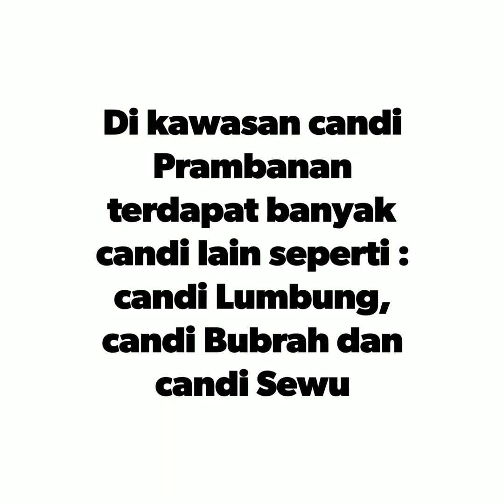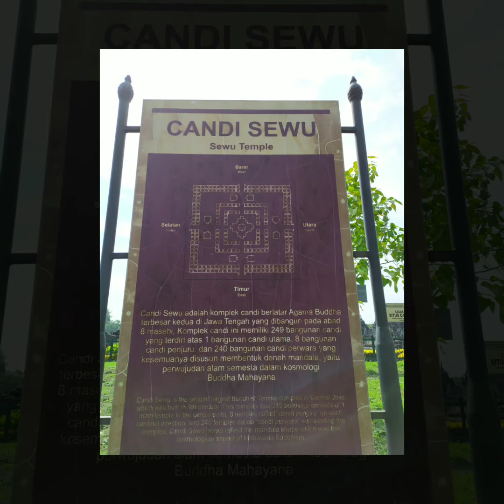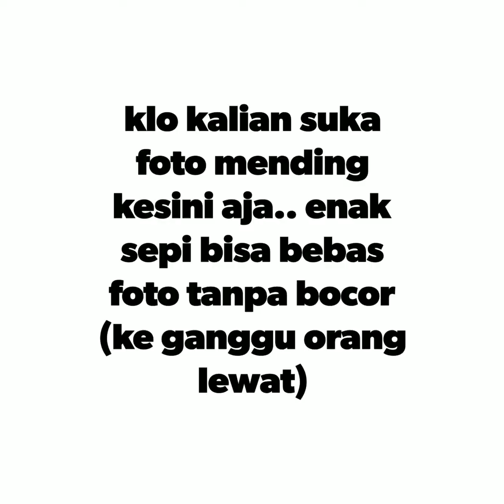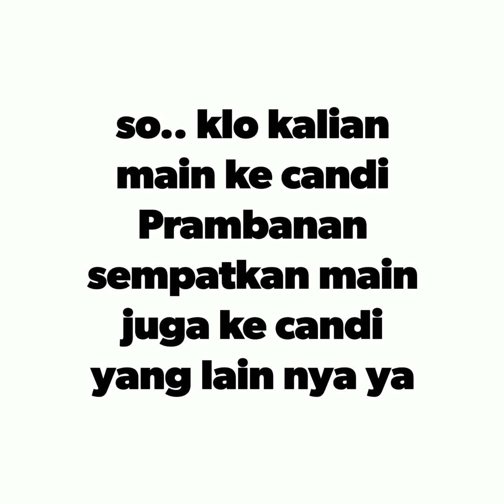JALAN JALAN KE CANDI PRAMBANAN DAN CANDI SEWU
Main ke area candi Prambanan